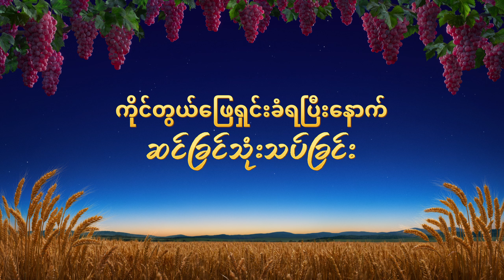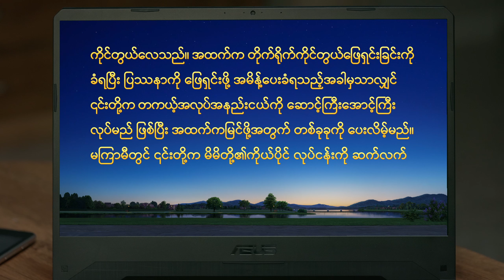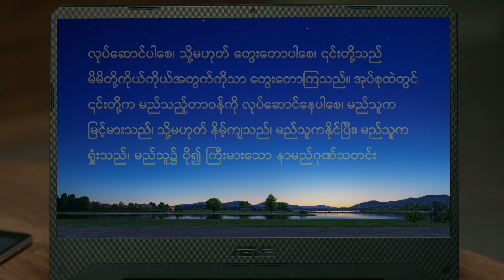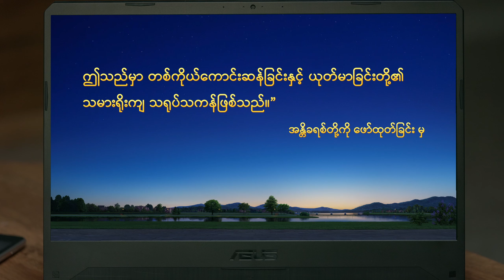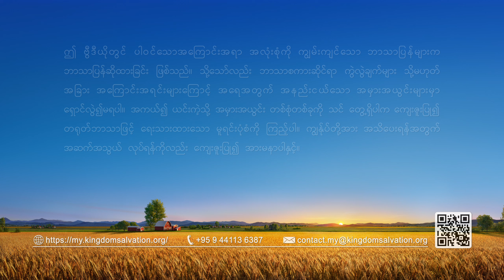Myanmar Testimony Video - ကိုင်တွယ်ဖြေရှင်းခံရပြီးနောက် ဆင်ခြင်သုံးသပ်ခြင်း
အဓိကဇာတ်ဆောင်သည် သူမ ခေါင်းဆောင်၏ စိတ်နှလုံးထဲရှိ သူမပုံရိပ်ကို ကာကွယ်ပြီး သူ၏ လက်ခံမှုကို ရဖို့ ကြိုးစားရာတွင် သူမသည် အရေးပေးခြင်းခံရသည့် အလုပ်အပေါ်သာ အာရုံစိုက်ခဲ့သည်။ အသင်းတော်အလုပ်၏ အခြားကဏ္ဍများတွင် သူမသည် ပေါ့ဆပြီး စိတ်နှလုံးကို နှစ်မြုပ်မထားပေ။ ဤအရာက ဆိုးရွားသည့် အမှားတစ်ခုကို ဖြစ်ပေါ်စေသည်။ အမှန်တကယ်ယုံကြည်သူဖြစ်ပြီး အသင်းတော်အလုပ်ကို ထိန်းသိမ်းသော အစ်ကိုတစ်ယောက်သည် အဖွဲ့ထဲမှ မှားယွင်းစွာ ထုတ်ပယ်ခံရသည်။ သူမသည် ဤအတွက်ကြောင့် ကြမ်းတမ်းစွာ ပြုပြင်ခံရပြီး ကိုင်တွယ်ဖြေရှင်းခံရသည်။ ဤသို့ဖြစ်ပြီးနောက်တွင်၊ သူမသည် ကိုယ့်ကိုယ်ကိုယ် မည်သို့ ဆင်ခြင်သုံးသပ်ခဲ့သနည်း။ သူမသည် မိမိကိုယ်ကိုယ်နဲ့ပတ်သက်ပြီး မည်သည့်အရာကို သင်ယူရရှိသနည်း။ ဤအရာမှ မည်သည့်အရာကို သူမ ရရှိသနည်း။ သူမ၏ ဇာတ်လမ်းအား နားထောင်ကြပါစို့။